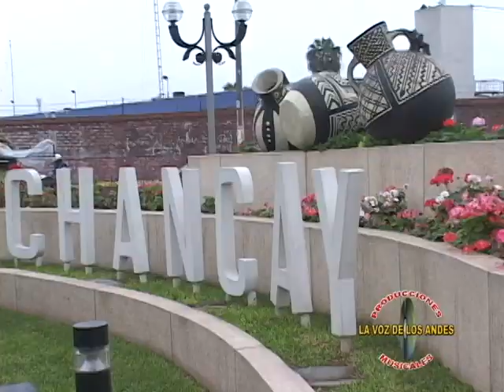FLORCITA GUERRERO - PROD. LA VOZ DE LOS ANDES 06